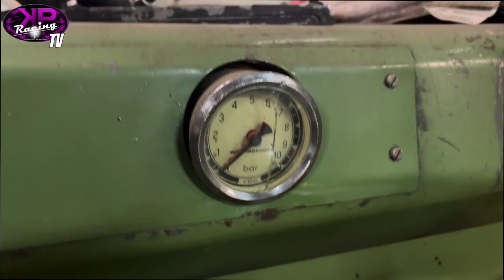Blechgeflüster, Dashboard und jede Menge Werkstatt-Talk || Team Kaiser || Weekly Update #9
Ein weiteres Update aus der Rubrik: Was war die Woche alles los. Ein richtiger Blockbuster in (fast) Spielfilmlänge =)

Wir haben:
- Das dasboard endlich mit Blech ausgekleidet
- Die Feuerschutzwand ausgemessen und auf (das endlich vorrätige) Edelstahlblech übertragen und zugeschnitten
- Ein "Haufen" Werkstattgelaber vom Stapel gelassen... Wer Bock auf 70% Gelaber und 30% mechanische Dokumentation hat, zieht sich den Streifen komplett rein!!

Beim Ton ist uns leider ein Missgeschick unterlaufen mit versehentlich angeschalteter Funkstrecke und gleichzeitig Richtmikro... demnach sorry, wenn der Ton zwischendurch etwas "mies" ist - sowas kommt NATÜRLICH immer erst zum Vorschein, wenn der ganze Mist abgedreht und im Schnitt ist!!!

In diesem Sinne wie gehabt viel Spaß beim Anschauen und lasst uns gerne euer Feedback und eure Anregungen da.

Hier seid Ihr genau richtig wenn es um Leistung, Tüfteln, Trurbolader, Motoren, Methanol, BIG BOOST und Werkstattgelaber gehen soll. Wir versuchen Euch mit Spaß, locker flockig und quasi "live" in den Bau unseres "Neuen Monsters" mitzunehmen und Euch in den Updates nicht nur die Umsetzung sondern auch die Ideen die dahinterstecken näher zu bringen. Es soll in Zukunft, schneller, besser, lauter, gewaltiger, smoother, kraftvoller und derber auf der Strecke zugehen. wir schauen mal was dabei rumkommt, wenn das BIEST irgendwann fertig ist und am Haken hängt!

Für Anregungen, Tips, Kritik etc. schreibt uns eifach an. Auch anschreiben dürfen uns diejenigen die unser Vorhaben und Projekte unterstützen oder sponsern wollen - wir setzen uns gerne mit Euch zusammen und finden die optimale WIN-WIN Situation!